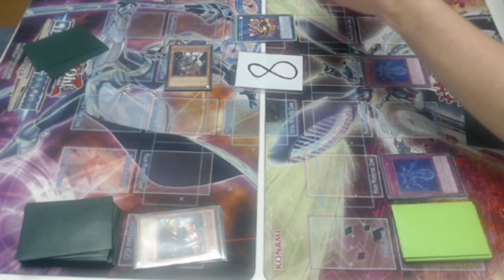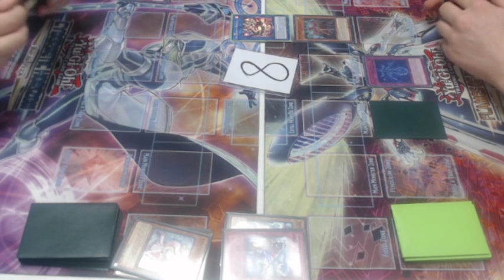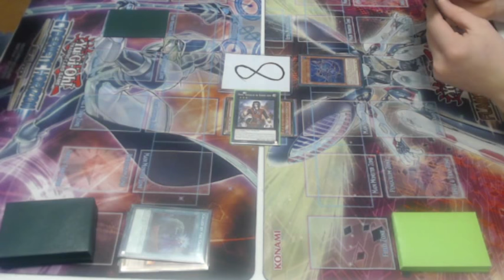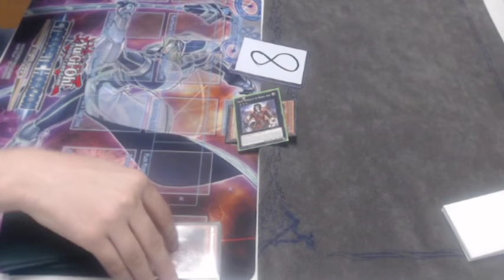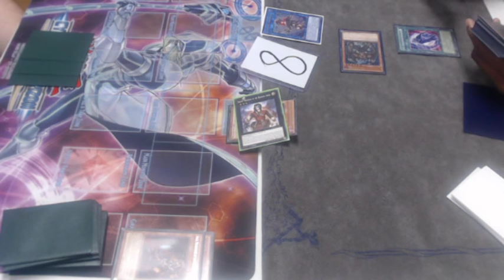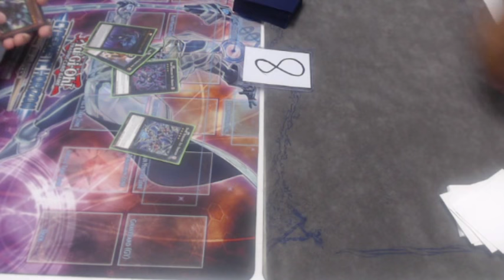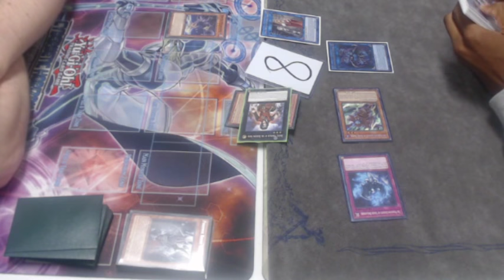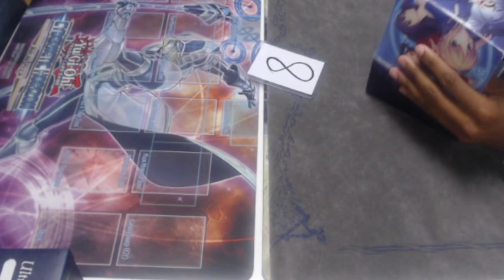Yu-Gi-Oh Locals Duels: PK Fire vs Altergeist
A duel from our locals featuring PK Fire vs Altergeist

Duelingbook: teamscrubout
YGOPRO: teamscrubout